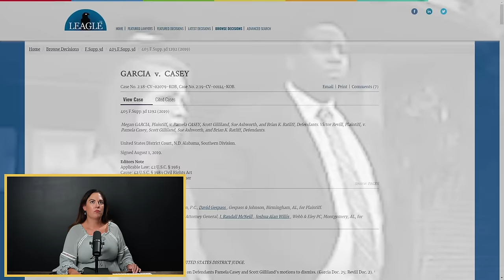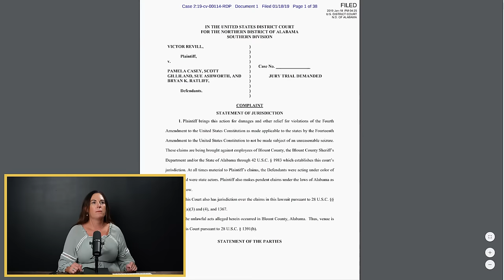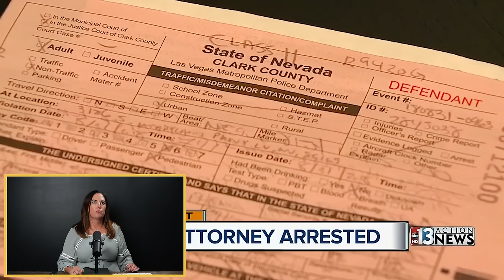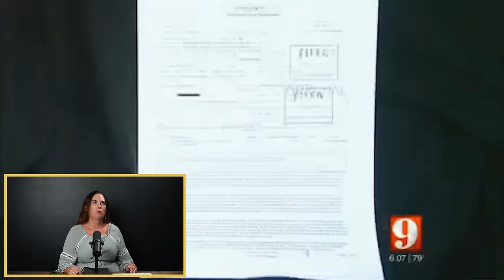Lawyers vs Cops: Are you SURE you want to arrest me?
Have you seen the video of a father getting TASED in the face for waiting for his son? It's insane

In this video, Lawyer Kelly Moore breaks down and reacts to interactions between lawyers/judges and the police. Attorney Kelly Moore analyzes the good and the bad.

If you're facing a DUI in Illinois and don't want it to affect your job, contact our law firm and make a GAME PLAN